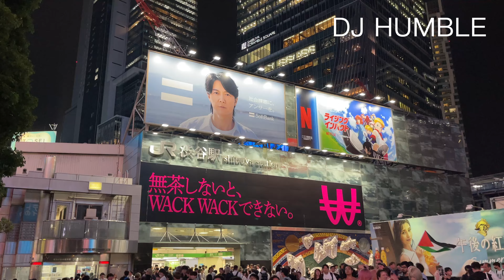【4K TOKYO】Stroll through the bustling Shibuya district at night， stand at Asia's No. 1 intersection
【4K东京】夜晚漫步繁华的涩谷街区，站立在亚洲第一十字路口